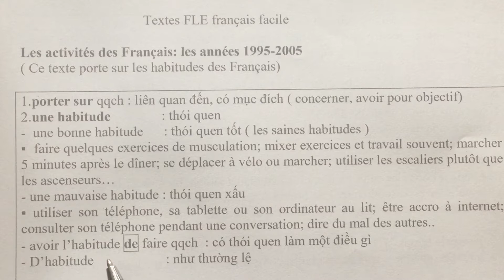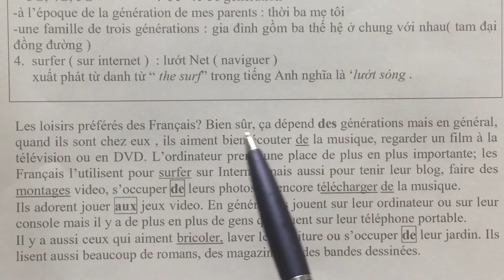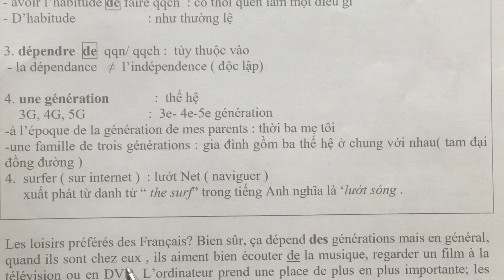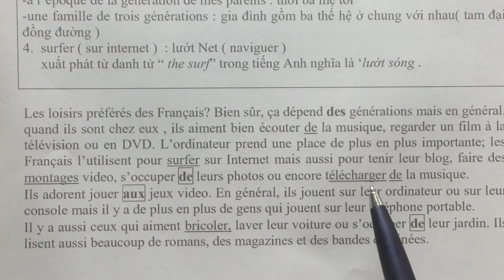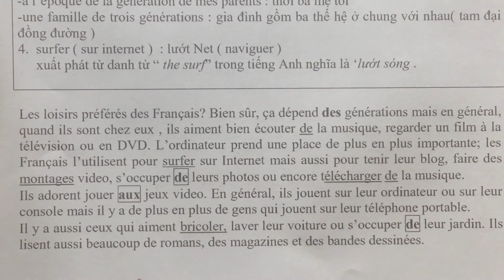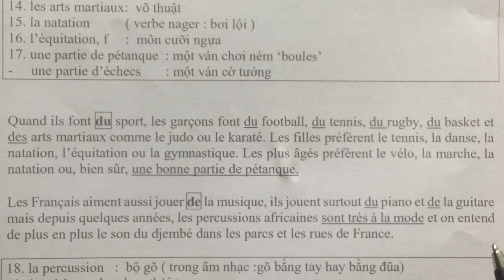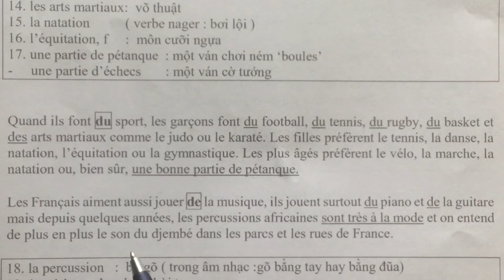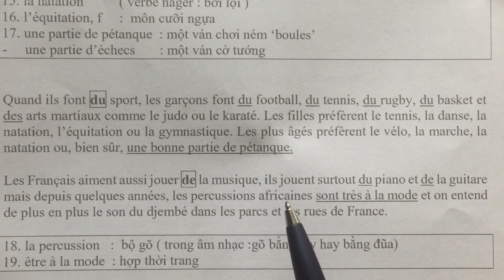Tiếng Pháp sơ cấp 2 - Bài 43 - Les activités des Français: Một số thú tiêu khiển của người Pháp